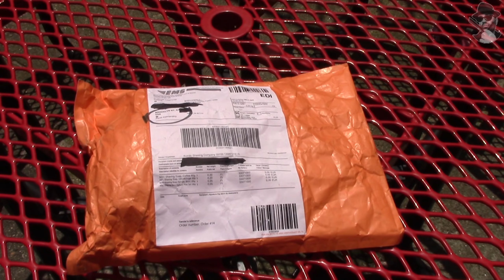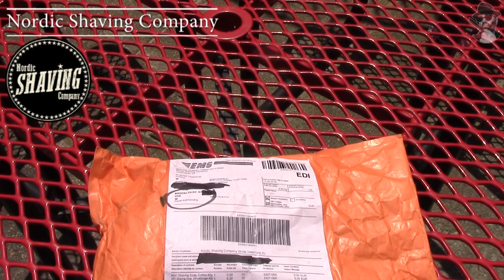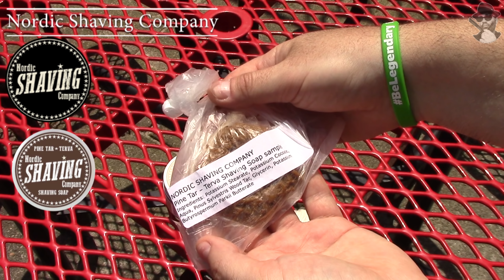🎁 Бритьё. Nordic Shaving Company - РАСПАКОВКА!!! 🔥🔥🔥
How to Auto Translate Captions on YouTube videos. This is how you enable them on a video.

1- Click on the captions icon at the bottom of the video
2 - Click Options
3 - Click Translate Captions
4 - Click to select a language
5 - Click OK

===BROOKLYN PRODUCTION===